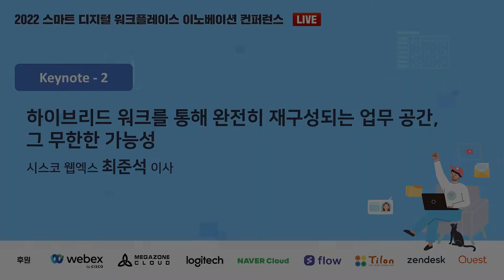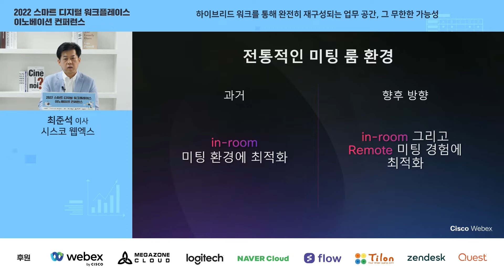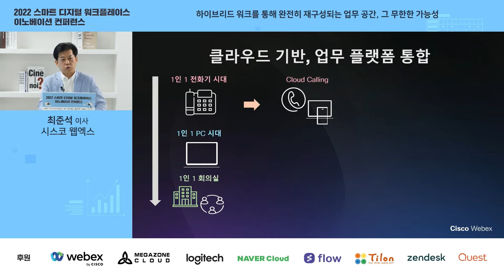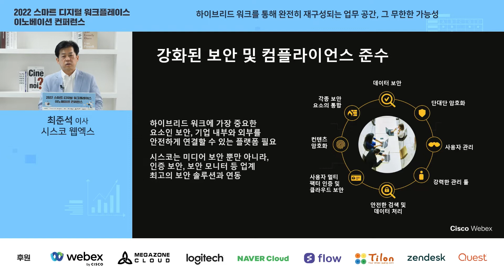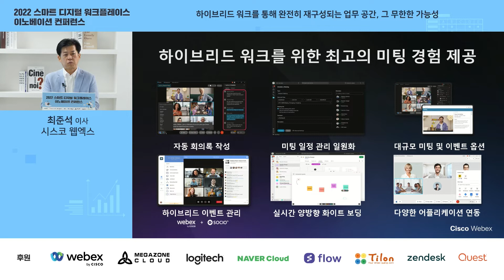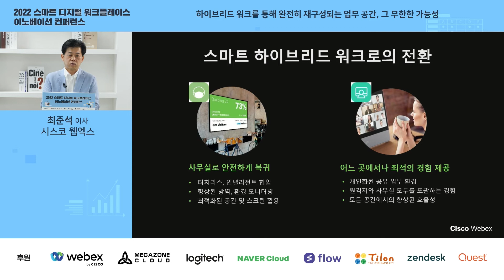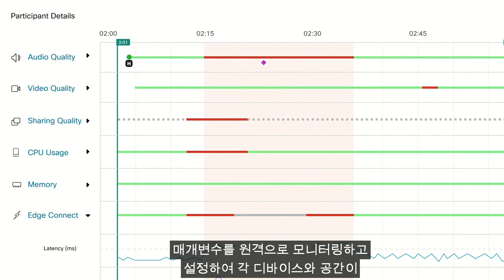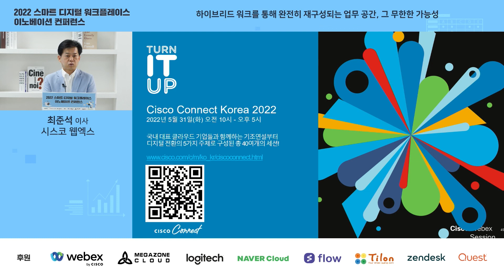[2022 스마트 디지털 워크플레이스]_시스코 웹엑스 최준석 이사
최근 통계청에 따르면 지난해 재택근무자는 114만명으로 전년 대비 2배 이상, 2019년과 비교하면 12배 이상 급증했습니다. 팬데믹 상황에서 기업 비즈니스와 일상 생활은 언택트 기반으로 전환되는 변화를 겪었으며 재택 근무 혼합의 하이브리드 업무 환경은 계속 확산돼 왔습니다.

코로나의 위험성이 대폭 낮아진 포스트 코로나 시대가 열려도 하이브리드 업무 환경은 계속 확산될 것으로 전문가들은 전망합니다. 오히려 기존 경험을 바탕으로, 출입 장소 및 이동 제한이 사라지는 포스트 코로나 시대에 맞춰 더욱 진일보한, 고도의 스마트워크 환경을 구현해 나갈 것으로 내다보고 있습니다.

기업 고객들은 기존 하이브리드 업무 환경에서 직원들이 느낀 단절감, 비대면 업무 훈련의 부족함 등을 해결할 수 있는, 고도화된 협업 및 커뮤니케이션 툴의 도입 필요성을 강하게 느끼고 있습니다. 또한 언제 어디서나 단말기에 구애받지 않고 업무를 그대로 이어갈 수 있는 데스크톱 환경, 사무실 내외부에 상관없이 원활한 접속과 업무 연속성을 보장하는 동시에 보안 위협을 최소화할 수 있는 솔루션을 찾고 있습니다.

포스트 코로나 시대, 보안과 업무 연속성, 직원 생산성을 모두 보장할 수 있는 하이브리드 업무 환경에는 발전된 첨단 IT 인프라와 솔루션이 필수입니다.

전자신문인터넷과 넥스트데일리는 기업 고객들의 이러한 요구를 충족할 수 있는, 고도화된 하이브리드 업무 환경을 구축할 수 있는 솔루션과 구축 전략, 구축 방법론을 ‘스마트 디지털 워크플레이스 이노베이션 컨퍼런스’를 통해 알아봅니다.